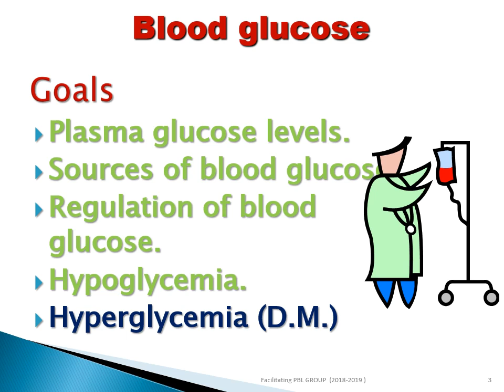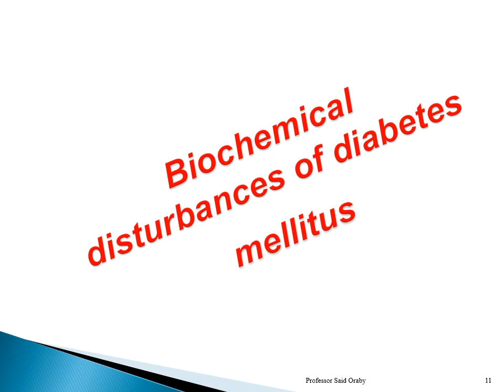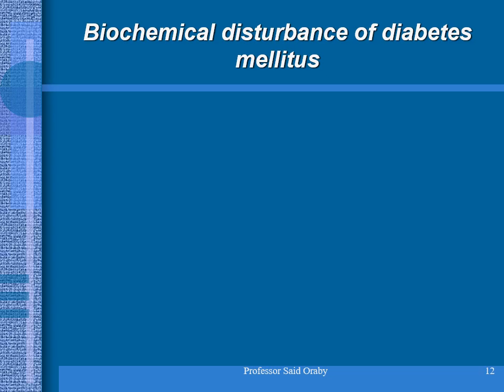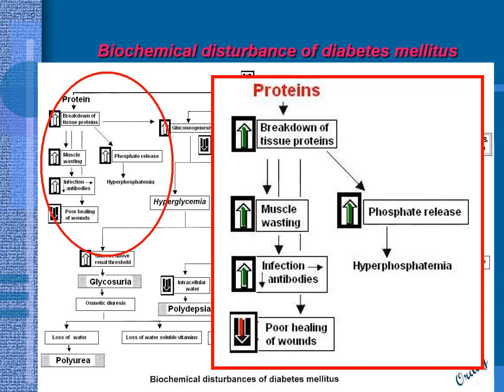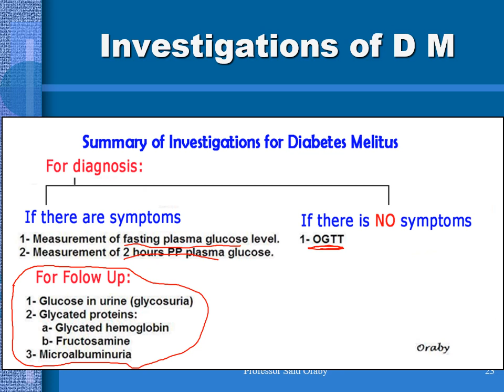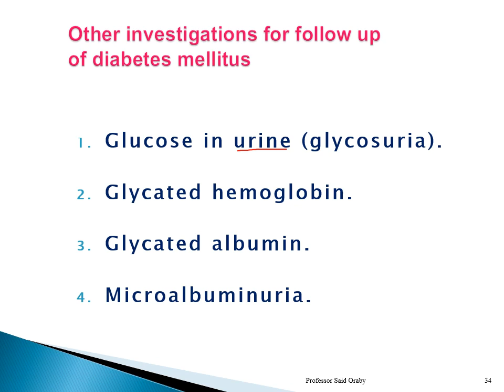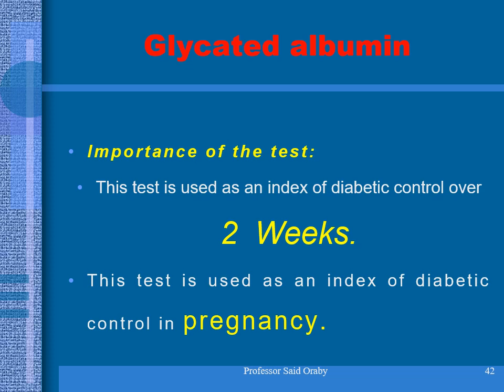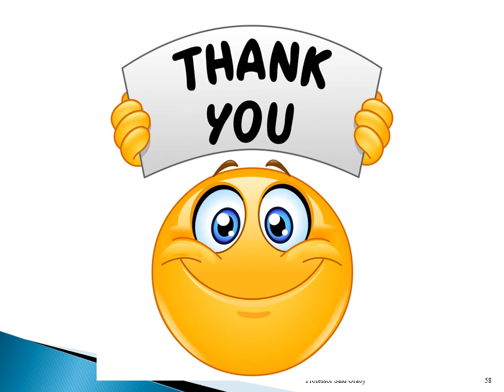Carbohydrate metabolism: Hyperglycemia & DM by Said Oraby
Hyperglycemia
Diabetes mellitus
* Definition
* Types
* Biochemical disturbances
* Signs and symptoms
* Biochemical diagnosis
* Types of diabetes
* Coma in diabetes
* Glycosuria
* Complications